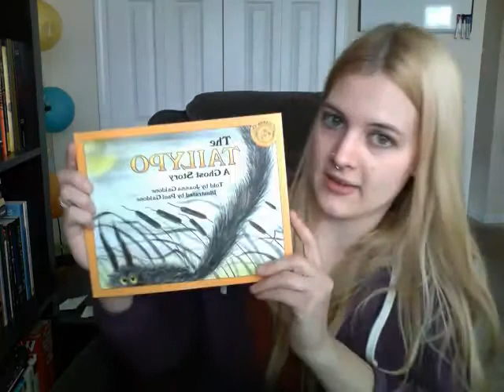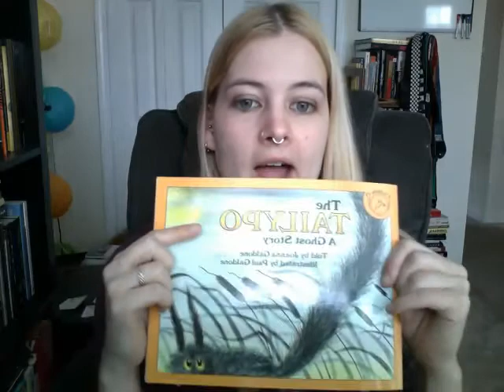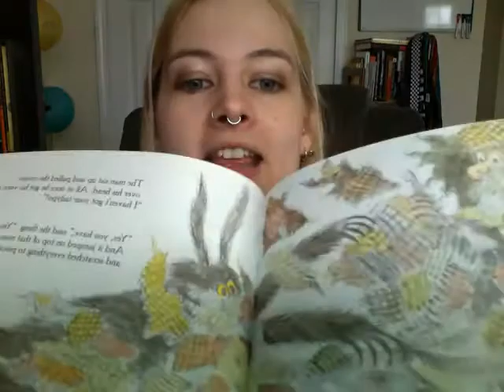VR to my own Giveaway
"The Tailypo: A Ghost Story" told by Joanna Galdone and illustrated by Paul Galdone